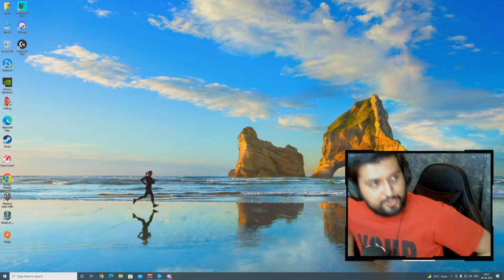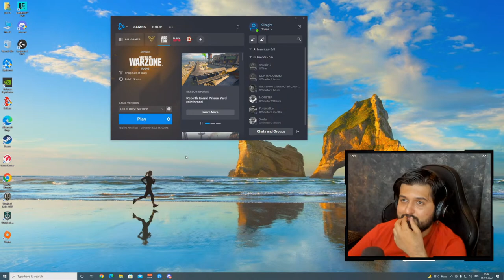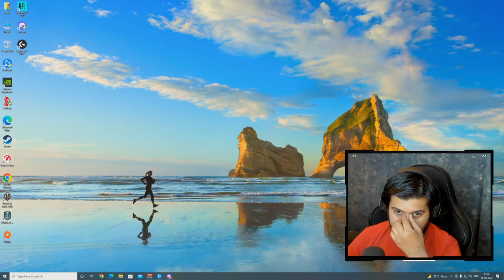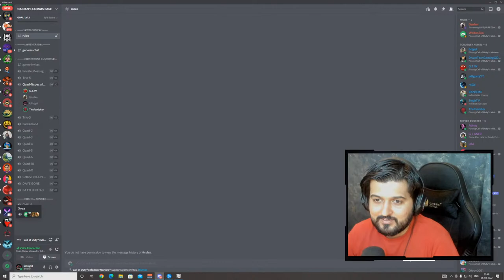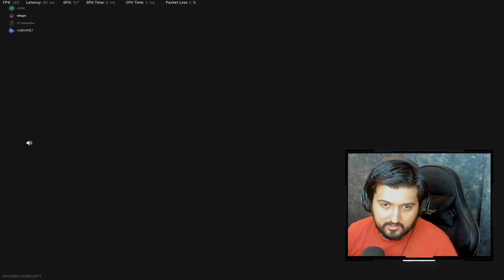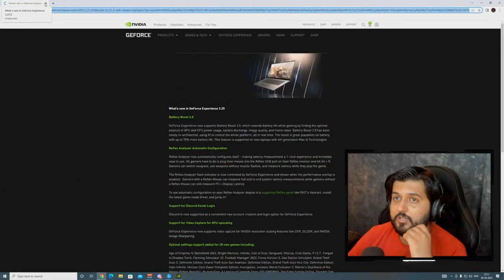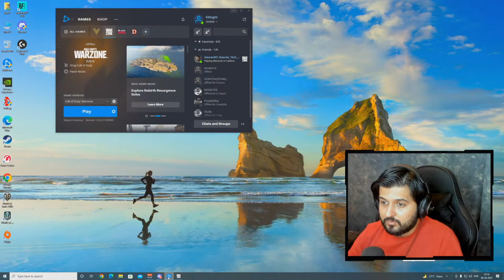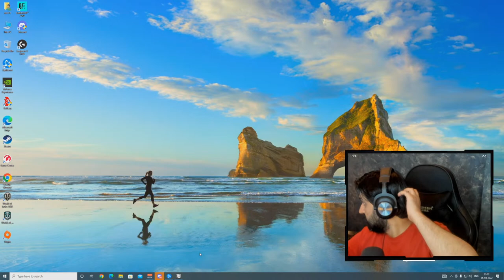Back to Rebirth Island ! Call of Duty Warzone Pacific Live | Season 2 Vanguard | Killsight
Howd'ie folks, welcome to the Livestream!

I am a gamer / livestreamer from New Delhi, India, under the alias - Killsight and livestream PC games everyday.

Streaming Call of Duty: Warzone